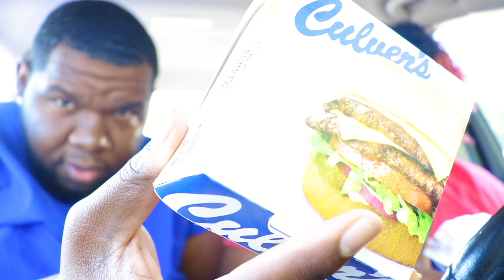DELICIOUS CULVER'S CHEDDAR BUTTERBURGER CARBANG 먹방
DELICIOUS CULVER'S DOUBLE CHEDDAR BUTTERBURGER MUKBANG 먹방 CARBANG